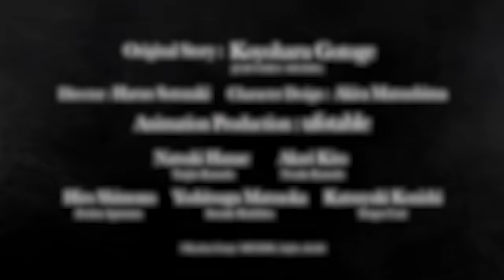Demon Slayer: Kimetsu no Yaiba Entertainment District Arc Official Trailer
Get ready for a new mission in the Yoshiwara Entertainment District with Demon Slayer: Kimetsu no Yaiba Entertainment District Arc coming in 2021!

For more information on Demon Slayer: Kimetsu no Yaiba Entertainment District Arc

CAST:
Tanjiro Kamado: Natsuki Hanae
Nezuko Kamado: Akari Kito
Zenitsu Agatsuma: Hiro Shimono
Inosuke Hashibira: Yoshitsugu Matsuoka
Tengen Uzui: Katsuyuki Konishi

STAFF:
Original Story: Koyoharu Gotoge (Weekly Shonen Jump / SHUEISHA)
Director: Haruo Sotozaki
Character Design: Akira Matsushima
Animation Production: ufotable